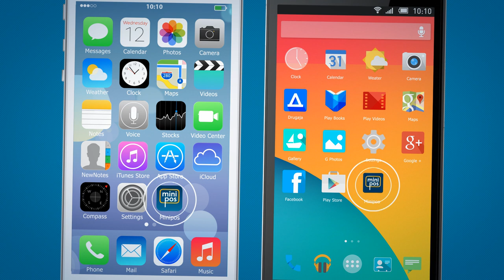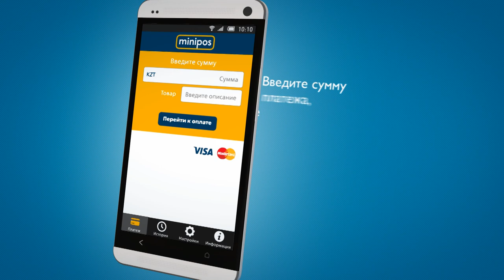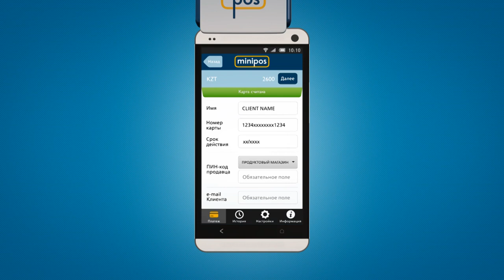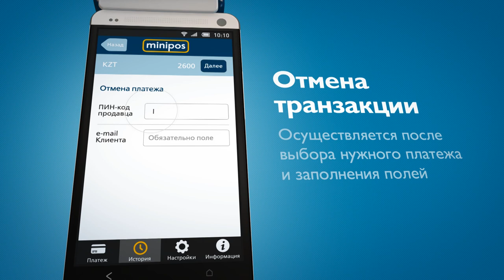KAZKOM - Руководство по использованию miniPOS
Руководство по использованию мобильного платёжного терминала Казкоммерцбанка - miniPOS.